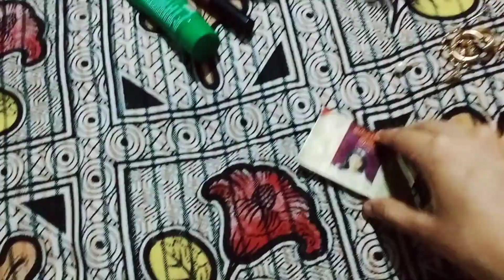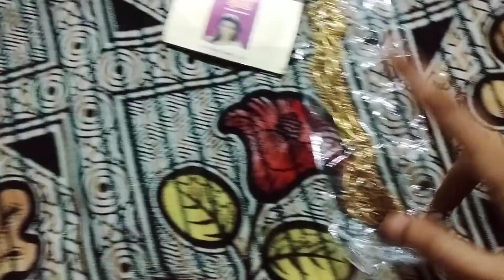finally packing ho hi gyi ghumne ke liye me chali ghumne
finally packing ho  hi gyi ghumne ke liye main Chali ghumne

hii everyone. kirtimalhotra hope you like my video.